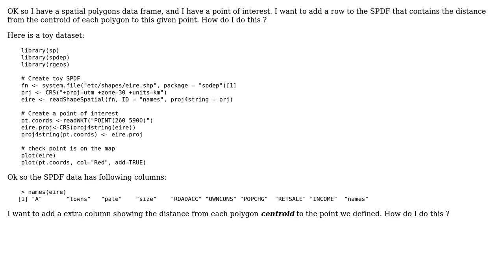GIS: R: distance from one point to many polygons